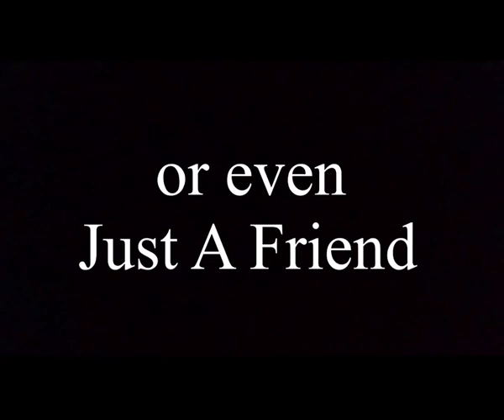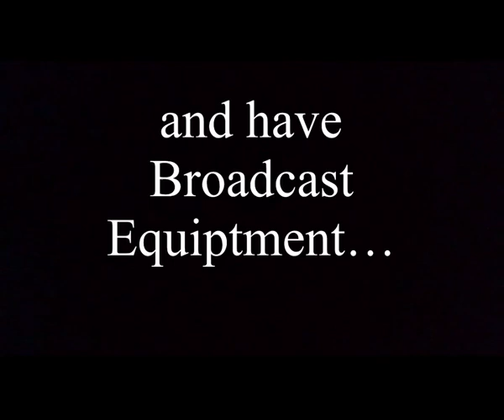TSOS - 6th May 2023 - Jam Time Again, with Lloyd B., You & Me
It's JAM TIME once again Guys. with Lloyd Bonachita, Me
and Maybe YOU! Yeheyyy!!

If you come from Siquijor or has roots in Siquijor or married
to a Siquijodnon or migrated to Siquijor or even a friend of a
Siquijodnon, then you have the Talent to Sing, and have the
equiptment, then JOIN the JAM and have FUN.

Just holler thru the Comment Section of the LIVE Broadcast
in Youtube @butchmiraflor and I will send you the Link to join
our JAM ! Let's Go!!

Please FORWARD and SHARE this Event to friends all over.
Please don't hesitate to post this video in your Social Media wall.

It does not only help give credibility to this Channel but also
allow you to interact with anyone in the Comments Section.

Otherwise Be Infriging. Non-Profit, Educational Or Personal Use